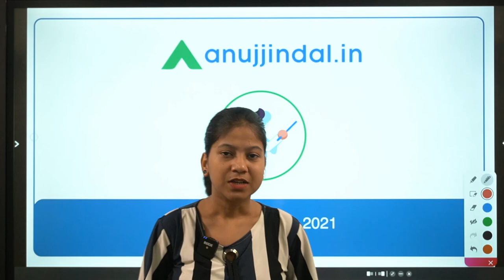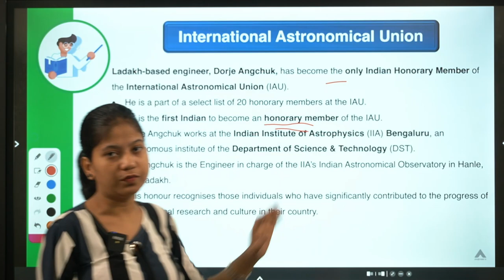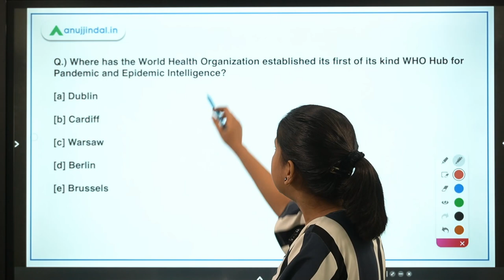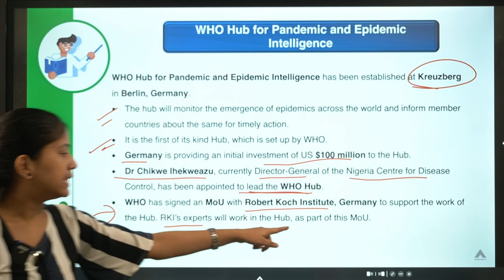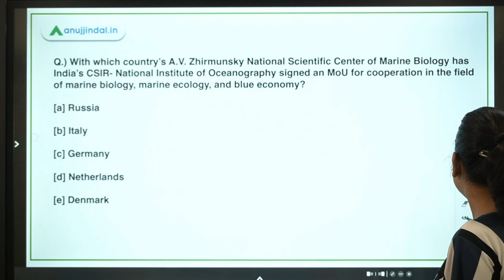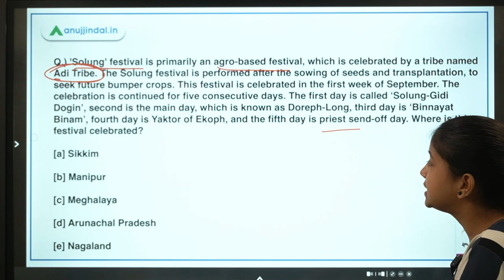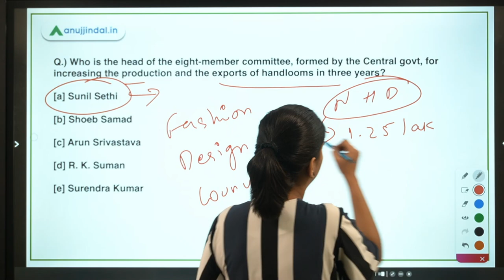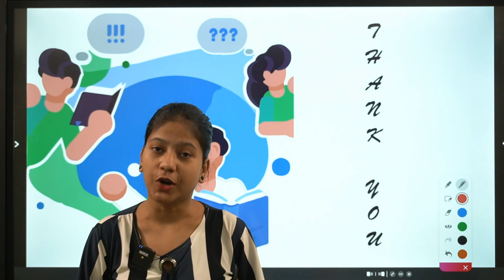RBI SEBI & NABARD | Daily Current Affairs | WHO Hub for Epidemic Intelligence | 6 Sep Neha Gupta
In this video, I will discuss about International Astronomical Union, WHO Hub for Pandemic and Epidemic Intelligence, National Institute of Oceanography's MOU, Solung festival, committee for handloom, Wanchuwa festival.